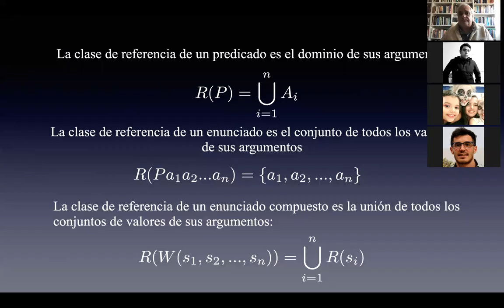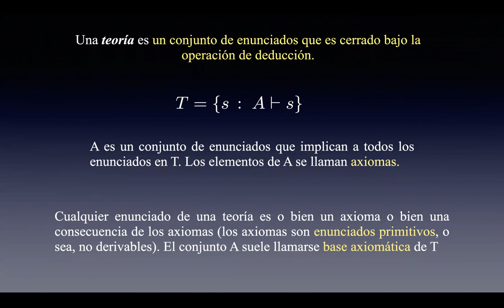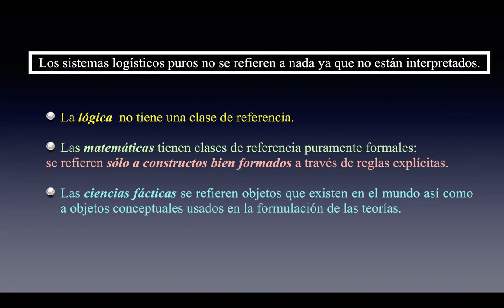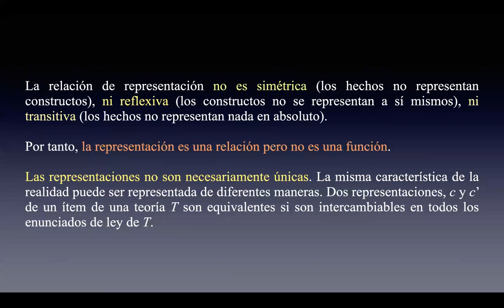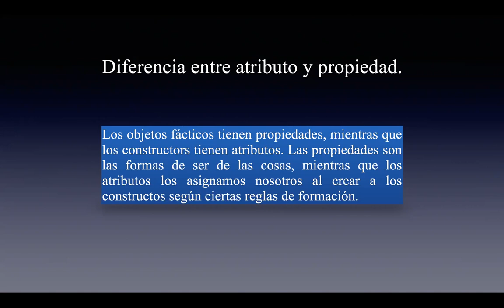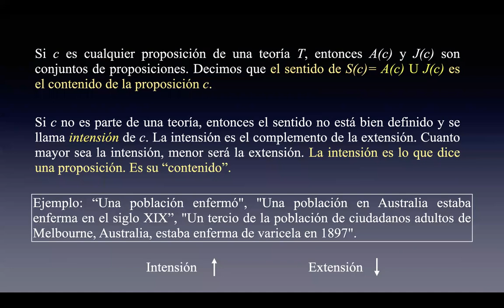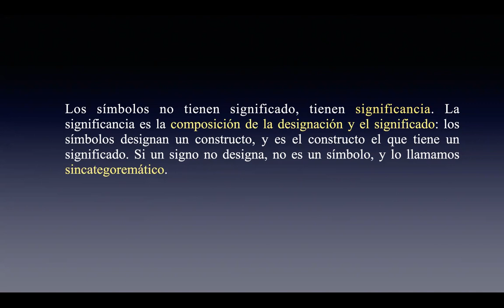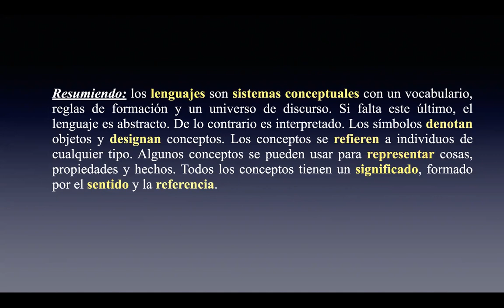Clase 07 - Filosofía Científica - Gustavo E. Romero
Representación, sentido y significado. La supuesta inconmensurabilidad de las teorías científicas. Clasificación de los lenguajes formales.